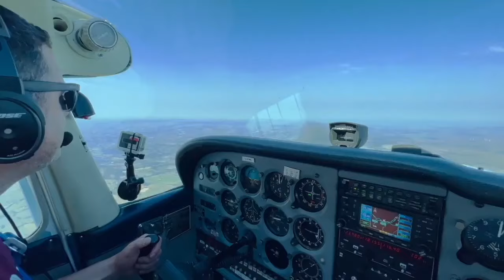Warning - Don't compare your journey to others! | The Student Pilot Podcast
Whilst it may be human nature to compare our progress to others, it can be counterproductive.

We talk about why others journeys to becoming a licensed pilot can be vastly from your own. The key take away, is to focus on your progress and improvement, but celebrate others wins.

We also have some FREE items to help you:

Get our FREE learn to fly guide - 24 pages jam packed full of information you NEED to read before starting training.

We also have some special offers.

£504 OFF Fast Track Courses in 2024, our best course yet!

or

If you are unsure about signing up to a course, why not try our "Ultimate PPL Introduction Course"

This incorporates your first 5 hours towards a  PPL or LAPL course.